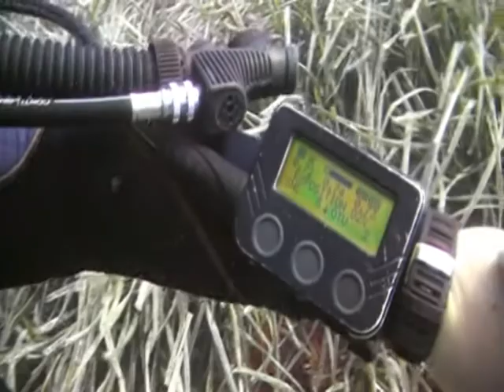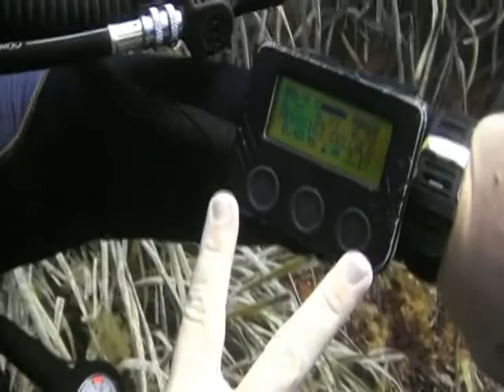Initiation eCCR evolution